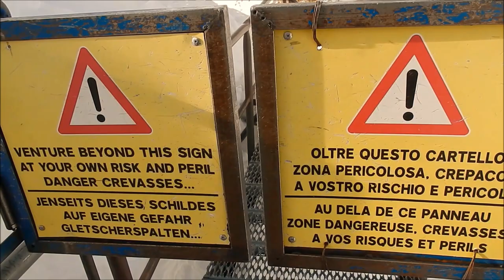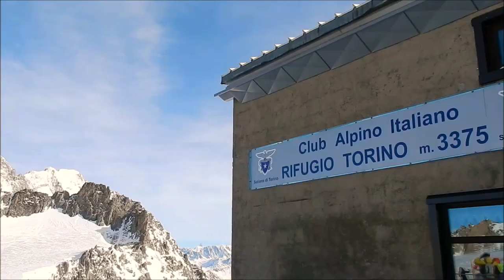IL VERO VOLTO DELLA MONTAGNA | SkyWay Monte Bianco | Val d'Aosta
Vi porto alla punta Helbronner a vedere i ghiacci dall'alto.

Ringrazio SkyWay per questa bella opportunità e vi invito a visitare il loro sito a questo